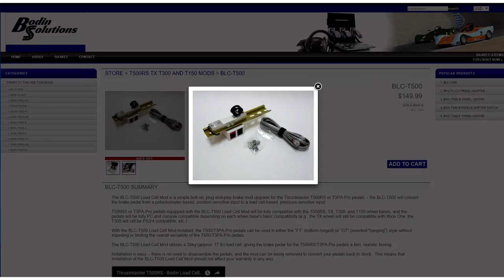iRacing Skip Barber Bodin Solutions Matt v Delden Sebring International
Matt van Delden has not had a good staert to 2016, will his luck improve at Sebring?